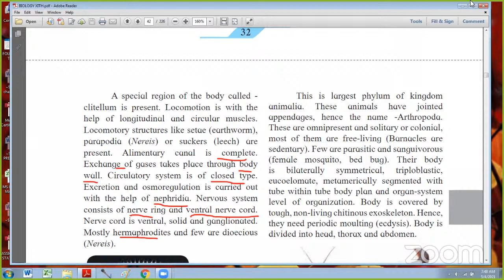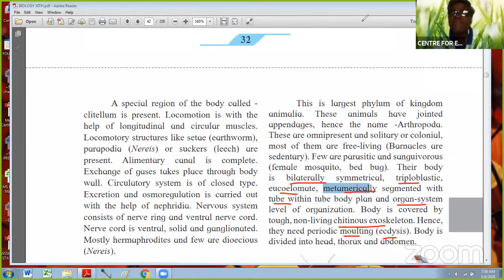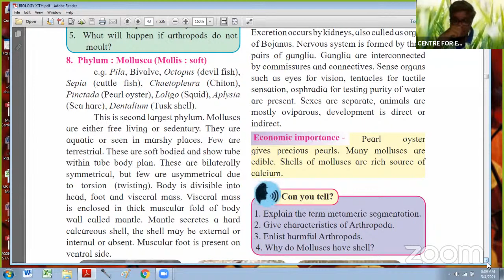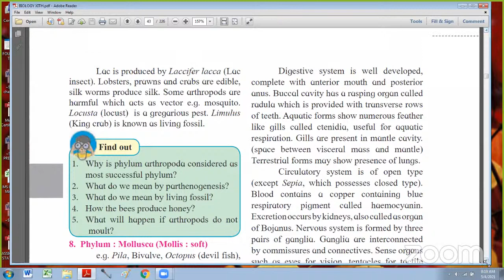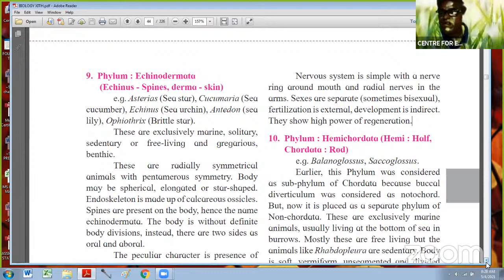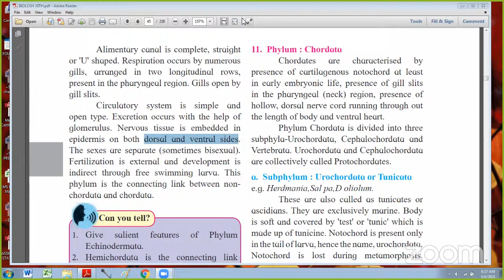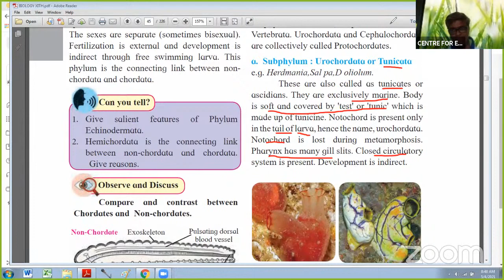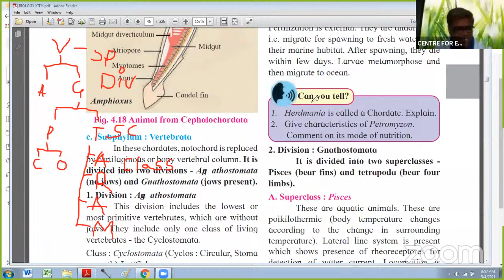4 MAY 21 XI SCI EXTRA BIO ANIMAL KINGDOM RK